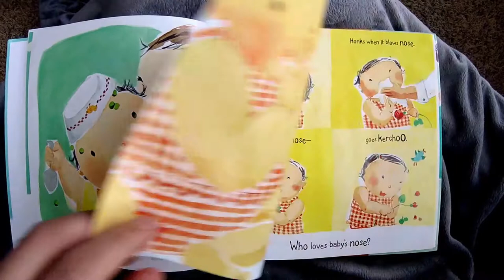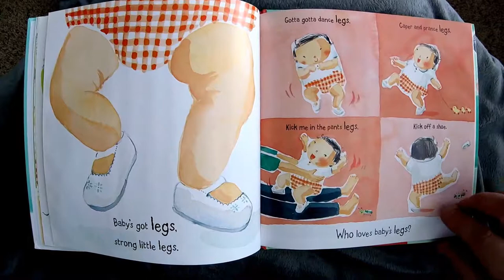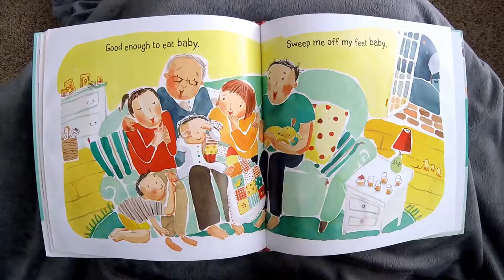ALL OF BABY NOSE TO TOES - Victoria Adler and Hiroe Nakata